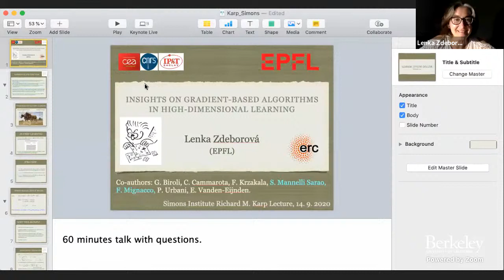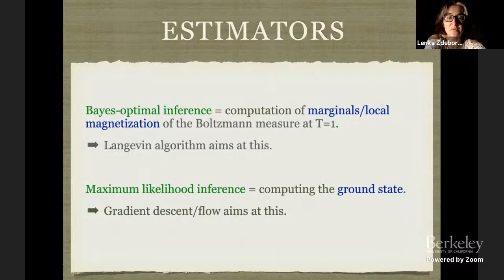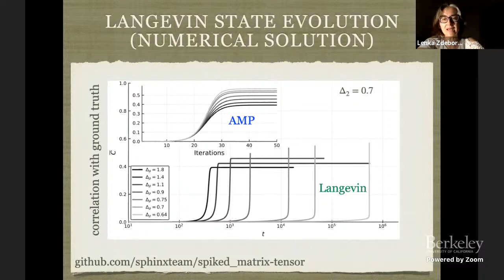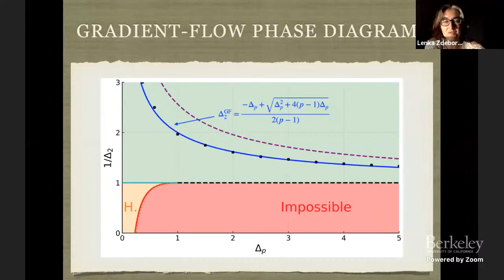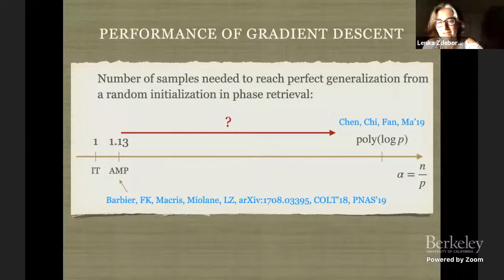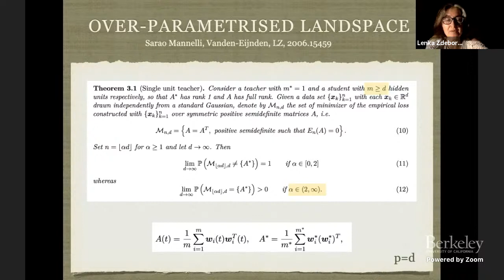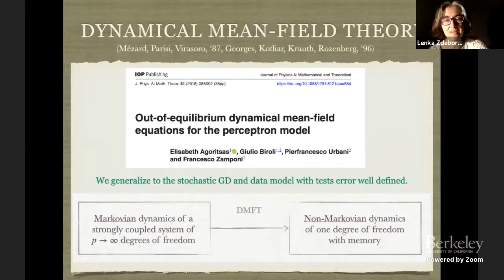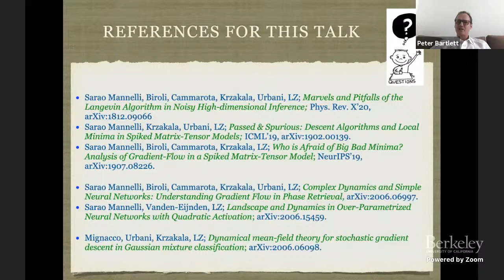Insights on Gradient-Based Algorithms in High-Dimensional Learning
Lenka Zdeborová (CEA Saclay)
Richard M. Karp Distinguished Lecture, Sep. 14, 2020

Gradient descent algorithms and their noisy variants, such as the Langevin dynamics or multipass stochastic gradient descent, are at the center of attention in machine learning. Yet their behavior remains perplexing, in particular in the high-dimensional nonconvex setting. In this talk, I will present several high-dimensional and (mostly) nonconvex statistical learning problems in which the performance of gradient-based algorithms can be analyzed down to a constant. The common point of these settings is that the data come from a probabilistic generative model leading to problems for which, in the high-dimensional limit, statistical physics provides exact closed solutions for the performance of the gradient-based algorithms. The covered settings include the spiked mixed matrix-tensor model, the perceptron, and phase retrieval.